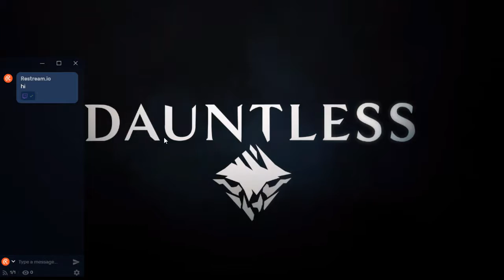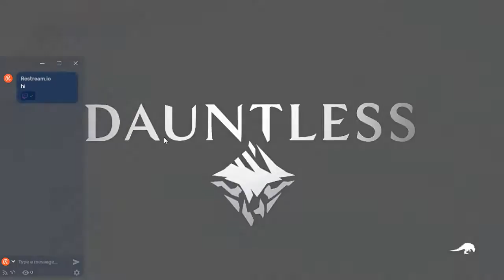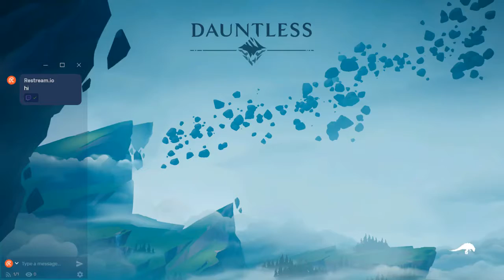Dauntless First Look